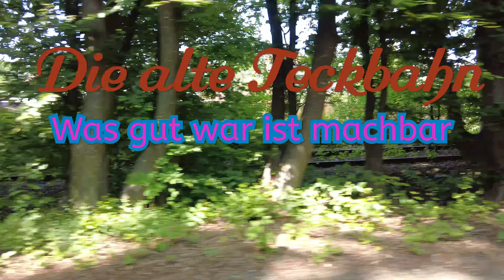Die alte Teckbahn 🚂 Was gut war ist machbar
Experten haben eine Kosten-Nutzen-Rechnung aufgestellt. Ergebnis: Von den 5 betrachteten Bahnlinien schneidet die Teckbahn am besten ab.